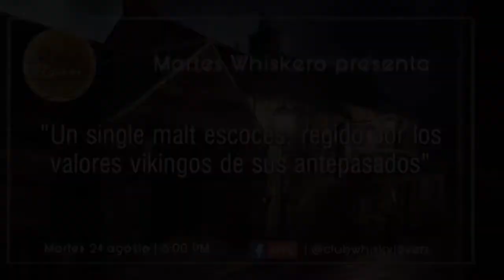Martes Whiskero presenta: Highland Park 12 años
Nuestro Martes Whiskero presentó el pasado 24 de agosto 2021, el poderoso single malt escocés "Highland Park 12 años Viking Honour"
Compartimos un extracto del mismo, a cargo del sommelier experto, Jeffrey Zamora.
Disponible ya para miembros del club.
Síganos en Facebook e Instagram como @clubwhiskylovers